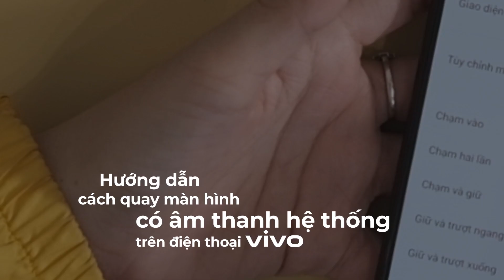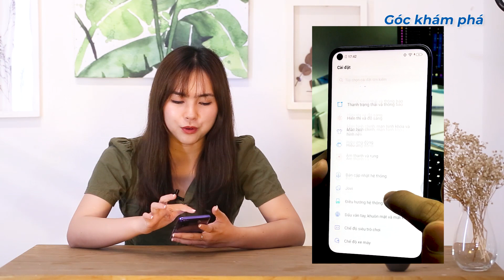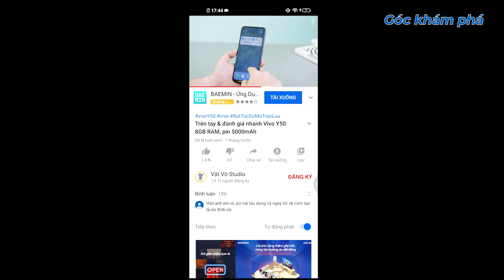Hướng dẫn cách quay màn hình có âm thanh hệ thống trên điện thoại vivo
Bạn thường xuyên chơi game trên điện thoại và muốn ghi lại các trận đấu game của mình để đăng tải lên mạng xã hội chia sẻ với bạn bè, hay bạn muốn ghi lại video hướng dẫn các thao tác trên điện thoại,... Hiện nay, chỉ có một số ứng dụng trên điện thoại có chức năng quay màn hình có âm thanh hệ thống, hoặc bạn cần phải tải thêm một ứng dụng thứ ba để có thể quay màn hình được. Thế nhưng với vivo Y50 việc này trở lên dễ dàng hơn nhiều.
Đầu tiên, bạn hãy vào phần Cài đặt của máy, nhấp chọn phần Ghi âm thanh. Tại đây, có 3 tùy chỉnh gồm:
 m thanh hệ thống:  m thanh từ máy phát ra, loại bỏ tạp âm, thích hợp quay màn hình chơi game, phim, nhạc…
 m thanh micro:  m thanh thu được từ giọng bạn hướng dẫn.
Không có: Chỉ quay video mà không thu tiếng.
Sau khi lựa chọn được tùy chỉnh phù hợp, bạn có thể tiến hành quay màn hình theo 1 trong 2 cách sau:
Cách 1: Sử dụng nút home ảo: Bấm nút home ảo và Chọn Ghi màn hình để bắt đầu ghi.
Cách 2: Thông qua trung tâm lối tắt: Từ giao diện màn hình chính, Trượt xuống để mở Trung tâm lối tắt,  Chọn Chụp màn hình: Hệ thống sẽ hiển thị các tùy chọn, chọn Ghi màn hình, Lần đầu sử dụng, tại giao diện Cài đặt ghi màn hình, chọn Bắt đầu ghi màn hình, những lần sau chỉ cần chọn Ghi màn hình là bắt đầu quá trình ghi ngay lập tức.